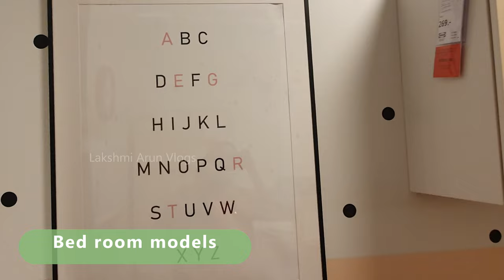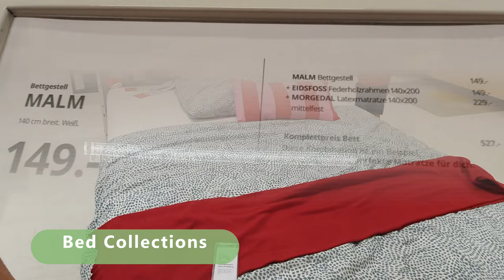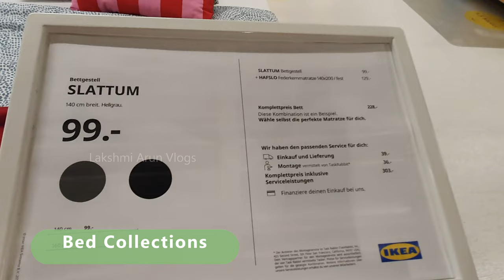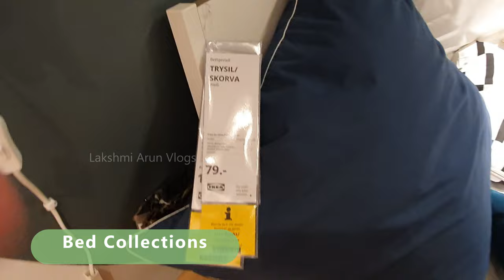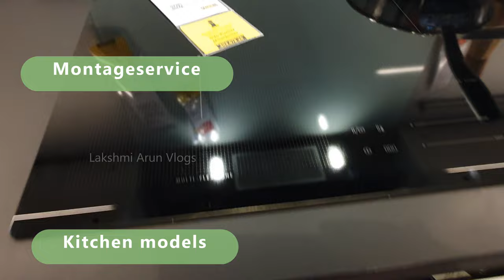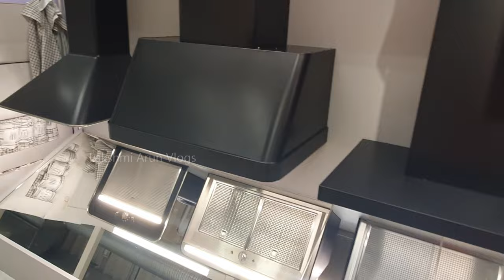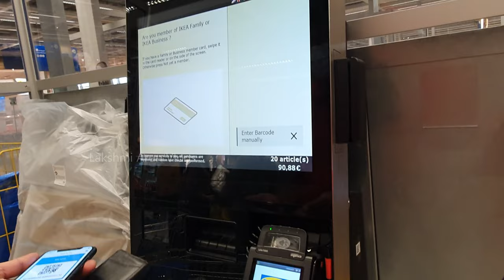Ikea Germany | Ikea Shopping Vlog | Sharing our experiences in buying furniture in Germany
Hi All,

Today I am uploading my 49th video and it is a travel video for you all.
This video is a casually shot video about our shopping experience at Ikea Frankfurt. Ikea as you all know is one of the biggest furniture and home accessories shop. Also in this video we are sharing our experiences in buying furniture and home accessories from two other 'Einrichtungsmärkte' namely MÖMAX and POCO in Germany as well. Hope you find this video both enjoyable and informative.

To know more check out this video.

Please check out the About tab to know more about me...